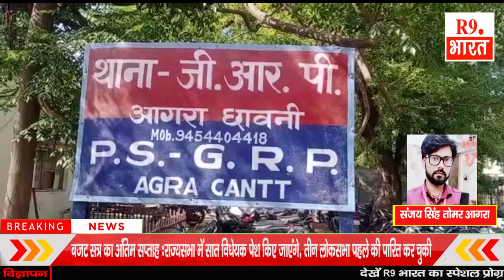चेकिंग के दौरान पुलिस ने चार गांजा तस्करों को गिरफ्तार किया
संजय सिंह तोमर आगरा